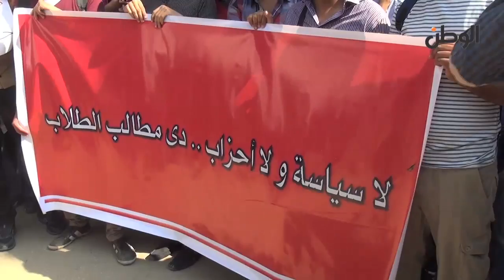طلاب "طب القصر العيني" في وقفتهم: عايزين نتعامل بكرامة وكفاية "كوسة"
جريدة الوطن
جريدة يومية مستقلة